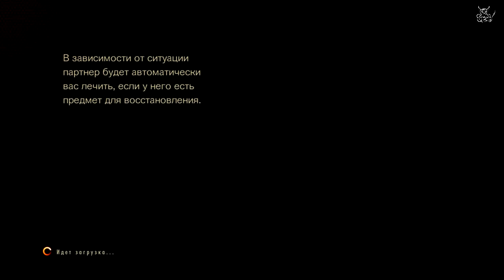RE Revelations 2 [E3] - [#5] Финал Эпизода